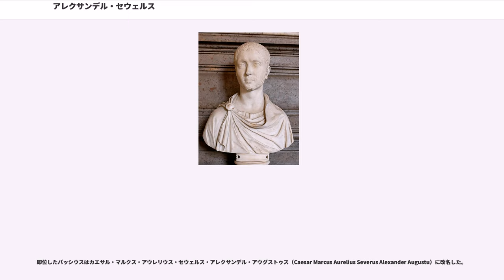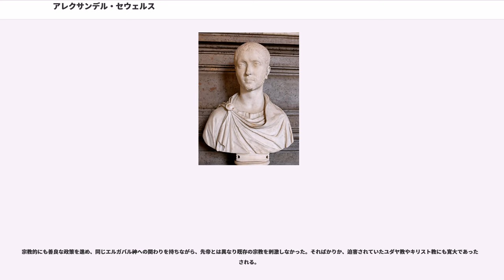アレクサンデル・セウェルス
マルクス・アウレリウス・セウェルス・アレクサンデル・アウグストゥス（ 208年10月1日 - 235年3月18日）は、第24代ローマ皇帝で、セウェルス朝の皇帝としては5人目（セプティミウス・セウェルス、カラカラ、ゲタ、ヘリオガバルス）となる。彼の死をもってセウェルス朝は50年程の歴史に幕を下ろし、軍人皇帝時代とも呼ばれる「3世紀の危機」が始まった。

アレクサンデルは先帝ヘリオガバルスの従弟（母同士が姉妹）として生まれた。実権を握る祖母ユリア・マエサに支持を失ったヘリオガバルス帝の「代わり」として担ぎ出され、ヘリオガバルスの養子として台頭した。一時は危険視したヘリオガバルスに幽閉されるが、これが近衛隊の反乱を引き起こしてヘリオガバルスは処刑された。

即位したアレクサンデル帝の治世は、東方で勢力を増しつつあったササン朝ペルシャ帝国の脅威に晒されつつも、軍事行動を控えて平和路線をとっていた。しかし、ゲルマニア方面での軍事作戦に消極的な態度を繰り返したことで軍の不興を買い、最終的に軍によって殺害された。

属州フェニキアの市でとの子として生まれ、マルクス・ユリウス・ゲッシウス・バッシアヌス・アレクシアヌス（Marcus Julius Gessius Bassianus Alexianus）と名付けられた。父マルキアヌスは属州シリアの政務代行官（）を務める貴族であった。母アウィタはセウェルス朝の外戚バッシアヌス家の出身で、ヘリオガバルス帝の母ソエミアスの妹であった。従ってヘリオガバルス帝と同じくカラカラ帝やゲタ帝、セウェルス帝といった同王朝の皇帝達の血縁者という立場にあった。

221年、バッシアヌス家の女当主である祖母ユリア・マエサは暴政を続けるヘリオガバルス帝とソエミアスを見切り、もう一人の孫を皇帝にすべくアレクサンデルをヘリオガバルスの養子とした。翌年、ヘリオガバルスとソエミアスは近衛隊に処刑され、その遺体は市中を引き回された挙句にティベレ川に捨てられた。

即位したバッシウスはカエサル・マルクス・アウレリウス・セウェルス・アレクサンデル・アウグストゥス（Caesar Marcus Aurelius Severus Alexander Augustu）に改名した。

アレクサンデル帝は若く穏やかな性格の持ち主であったが、同時に母や祖母の言いなりでもあった。アウィタは姉ソエミアスが息子から実権を奪っていたのと同じように、アレクサンデルを通じて取り巻き達と実権を掌握した。その中には法務官などが含まれた。アウィタはアレクサンデル帝の成長に従って実権掌握の程度を変更する態度を見せたが、権力への執念は変わらなかった。アレクサンデルの后妃となったとその一族が新たな外戚として権力をバッシアヌス家から奪うと、激しい怒りを見せて宮殿から彼らを追放しようとした。

また、セウェルス朝の権力の源泉であった軍から距離を置くことで膨大化した軍事費の抑制を図り、アレクサンデルも軍とは距離を置いた。しかし結果として帝国の各地で反乱が相次ぎ、更に帝都ではの振る舞いが近衛隊の不興を買った。近衛隊がウルピアヌスへの反乱を起こすと民衆や各地の軍もこれに加わり、帝国は騒乱状態に陥った。幸運にもアレクサンデル自身に刃は向けられず、ウルピアヌスが殺害されるに留まったが、動乱の中でカッシウス・ディオなどアレクサンデル帝に近い要人が宮殿から追放され、各地の属州でもアレクサンデル派の総督への忠誠拒否が相次ぎ、軍との対立が顕著となった。

他に治世で特筆すべき点には、アレクサンドリナ水道の建設が挙げられる。

軍との対立を抱えつつも平穏な統治が続いていたが、ササン朝ペルシャ帝国との戦争が破滅の契機となった。歴史家ヘロディアヌスによれば、この戦いでアレクサンデル帝はペルシャ軍に屈辱的な敗北を喫したと記され、「ローマ皇帝群像」も同様の記述を残している。その後、次第に帝国軍は体制を立て直して反撃に転じ、アレクサンデルはアンティオキアに陣を構えた。ところがまたもや、アレクサンデル軍はペルシャ軍に大敗を喫してアルメニア王国に退き、しかもそこで更なる追い討ちを受けた。ペルシャ軍が引き上げたことで破滅は免れたが、帝国軍は異常なまでに規律を乱していた。

232年、タウリアヌスという軍人が属州シリアの軍に反乱を呼びかけ、帝位請求者として蜂起した。どうにかアレクサンデル帝は反乱を鎮め、タウリアヌスは逃れ...